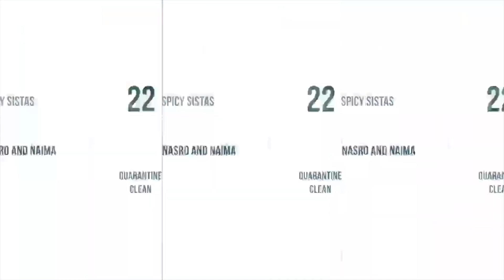CATFISHED BY OUR DUGSI TEACHER | STORY TIME | The Spicy Sistas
Hey Spicy Fam! Hope you enjoyed this quick story time. Thank you to each and every one of you guys who continue to show love!!